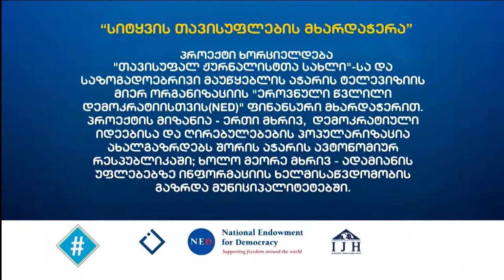ჰეშთეგი / Hashtag - ერეკლე ნოღაიდელი / ღირსეული სიბერე / სიტყვის თავისუფლება